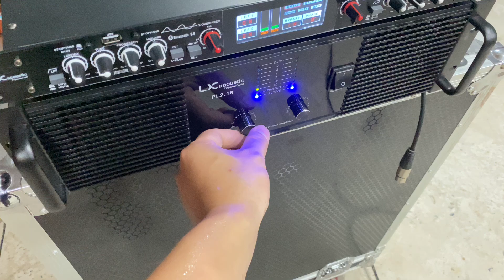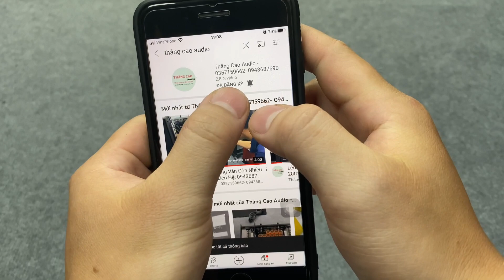Quá Dữ : Sub Kép Cao Cấp Lx acoustic J-Sub28 ( củ bass Lavoce 3000w )